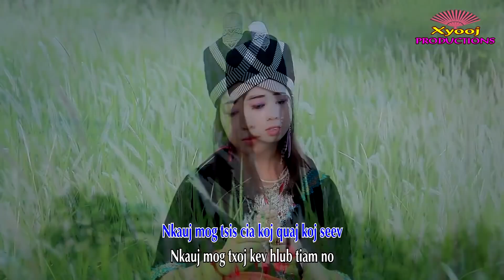Nkauj Mog Mam Hlub Koj By Maiv Xis Xyooj Nkauj Tawm Tshiab 2019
Ntxuam xyooj Chanel.Entertainment ,Song and Movie
Music Studio